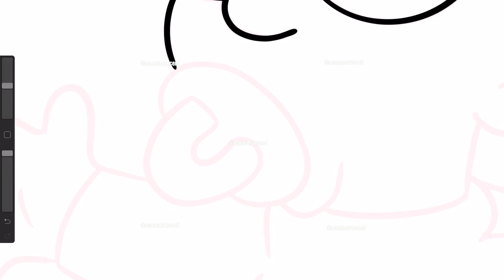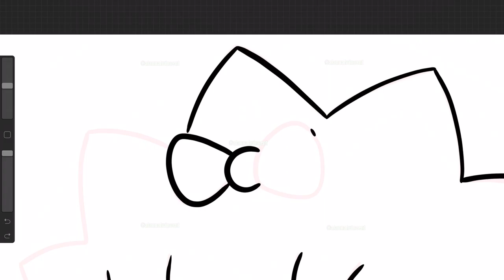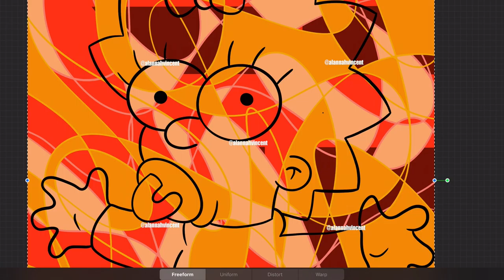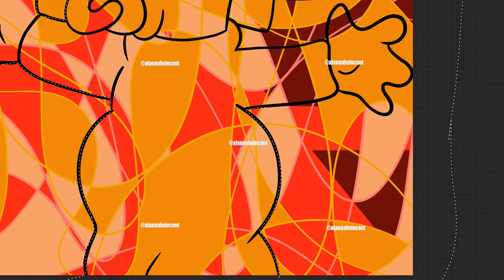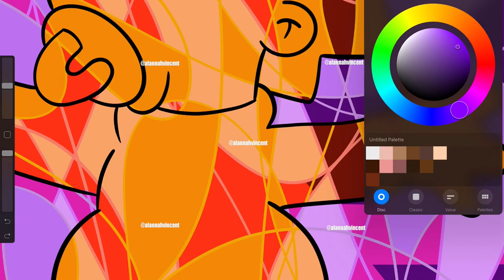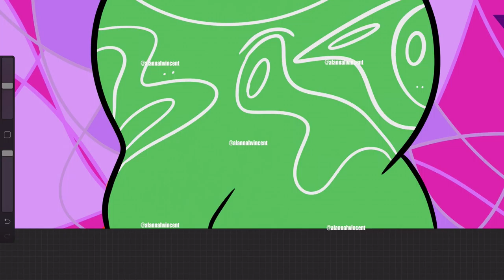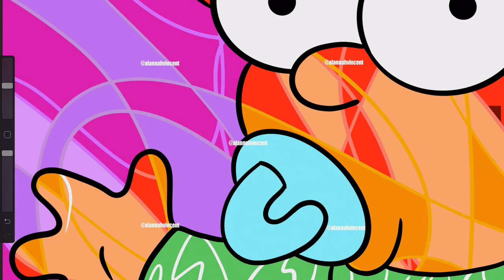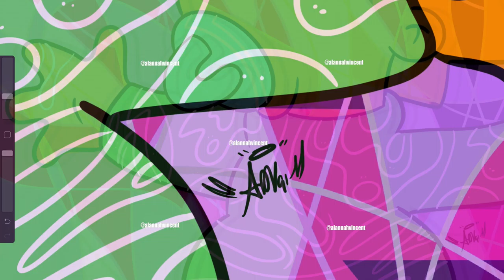Maggie Simpson Abstract (Procreate on iPad Pro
Be Blessed
Stay Blessed